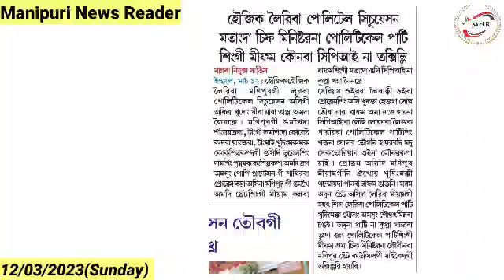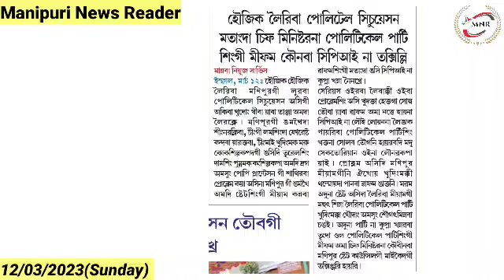👉Manipur da Law gi Wangmada Khundasillakpasing Khangdoktuna Cheirak Piyu : Maheiroi Lup 6